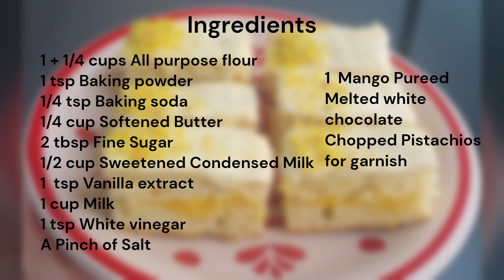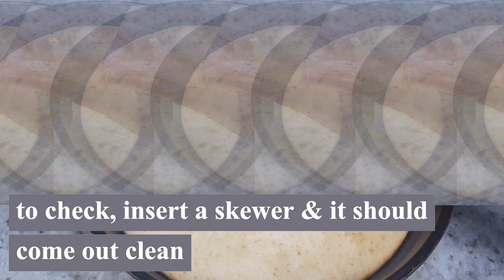Mango cake bars (EGGLESS)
Mango cake bars are a perfect party deserts as they are bite size and easy to pick and eat. They are surely going to be a hit in your next house party! or you can simply make them for your family and enjoy! Don't miss this delicious mango season recipe.